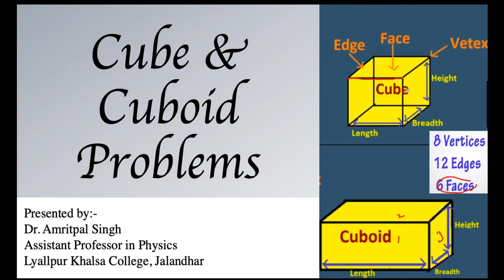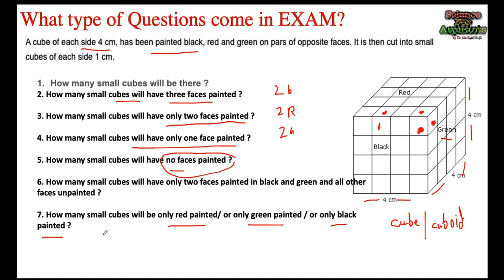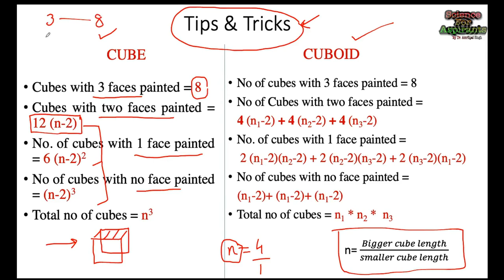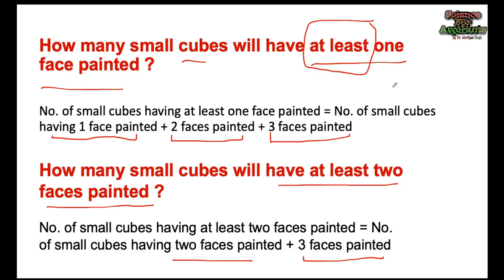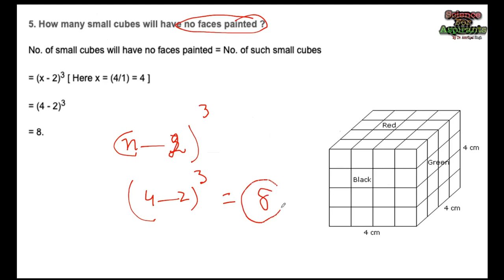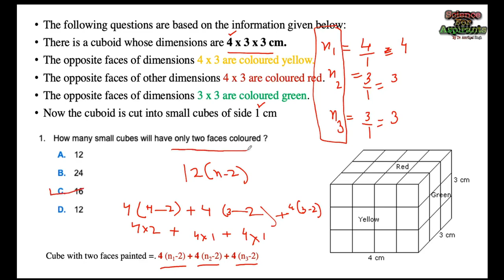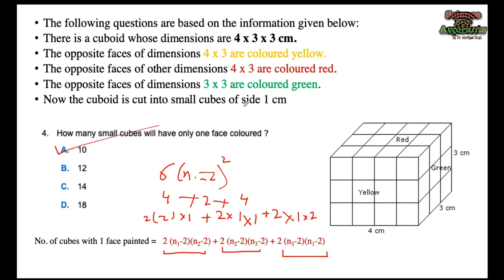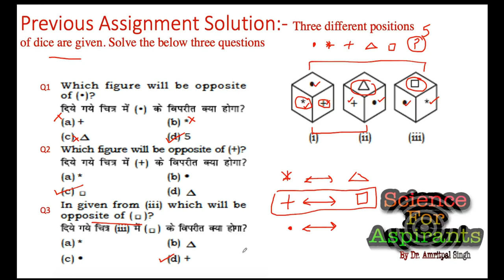Shortcuts to Cube and Cuboid problems | cubeproblems. | reasoning problems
In this video, I have explained the shortcut to solve cube and cuboid problems which come in various competitive exams.  To check other competitive exam videos, Please check the below links.